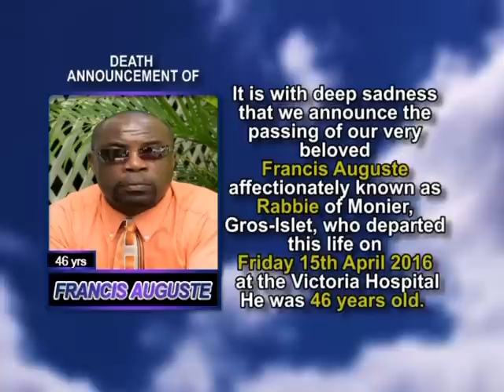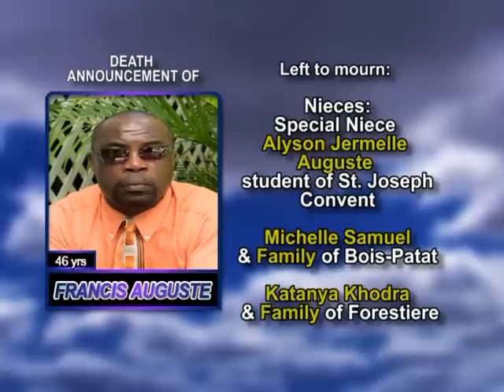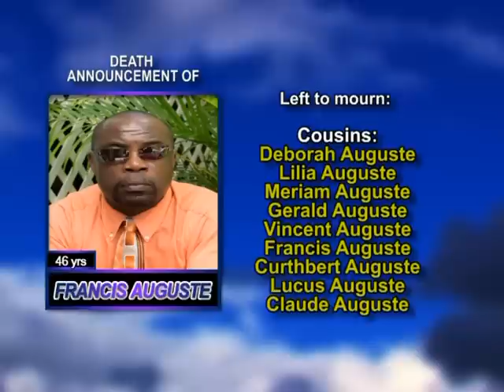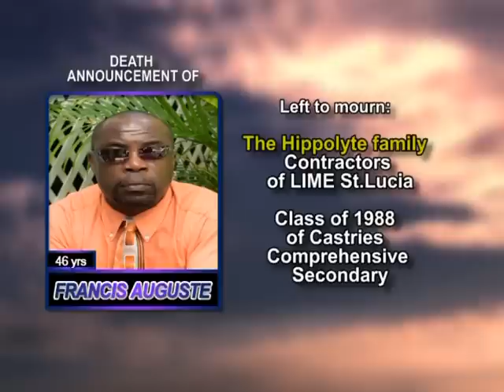Francis Auguste long